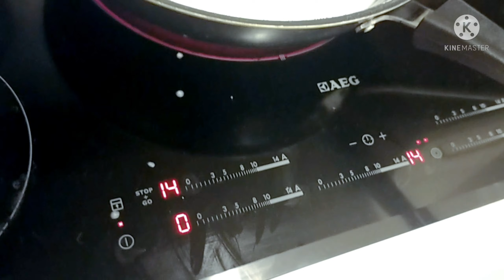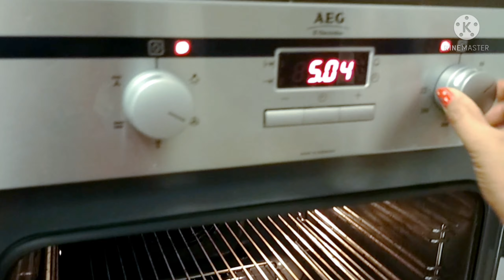PAANO BA GAWIN ANG BIKO/MY OWN HOMEMADE RECIPE bikorecipe /how to make Biko /bhellblogs recipe